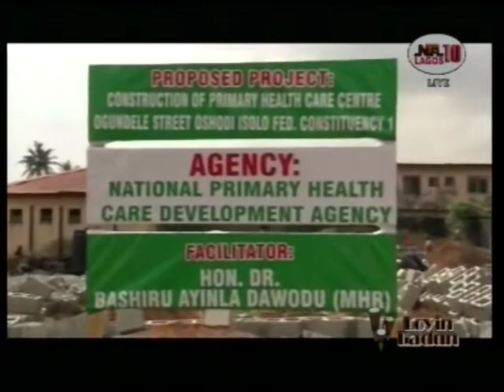ABALA KILONSELE HON BASHIRU DAWUDU LORI ETOILERA NI OSHODI ISOLO